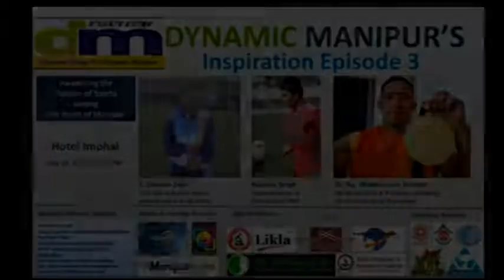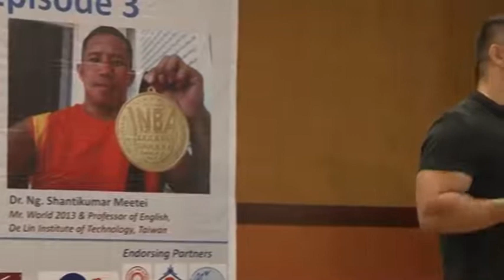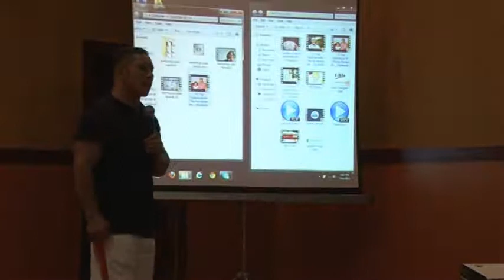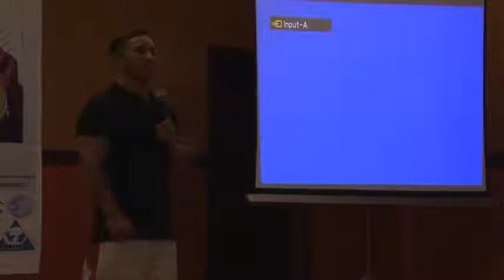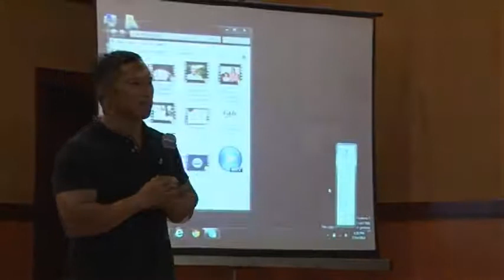Dynamic Manipur’s Inspiration Episode 3 Dr Ngangbam Shantikumar Meetei, Mr World 2013